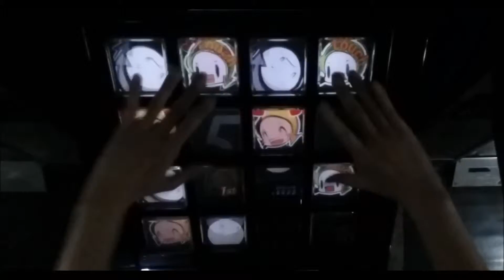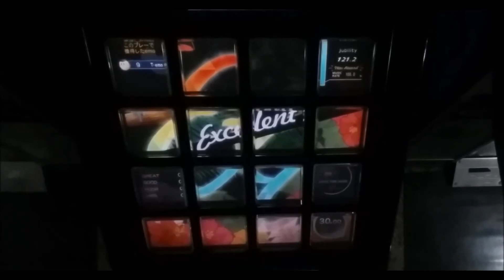【jubeat festo】 されど奇術師は賽を振る [EXT] EXC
Lie and a Chameleon